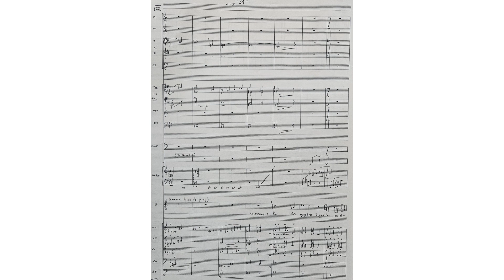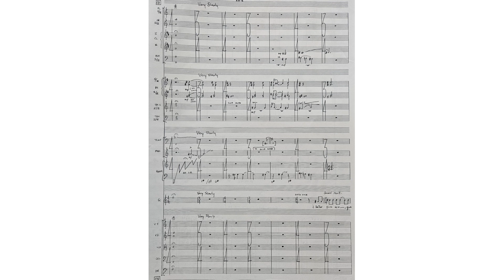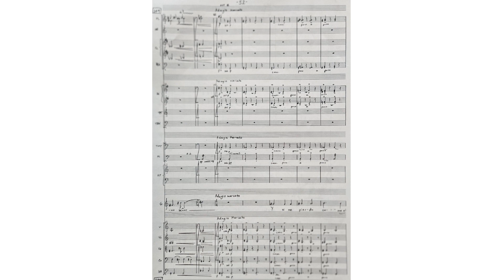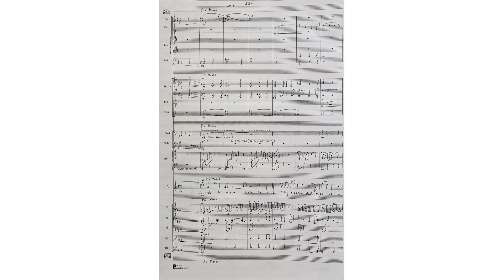Camila, an opera. Act II Guitierrez Aria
This was written back in undergrad.   My prof, tenor Francesco Petrozzi wrote the libretto to an opera for me to compose.  The London Sinfonietta Orchestra performs, with Francesco singing.
In this scene, the priest Guitierrez prays privately for guidance as he is torn between having fallen in love with Camila, and his devotion to the faith.  Unbeknownst to him, Camila is hiding in the confessional and learns that he loves her, as she loves him.  Things don't go well after that!